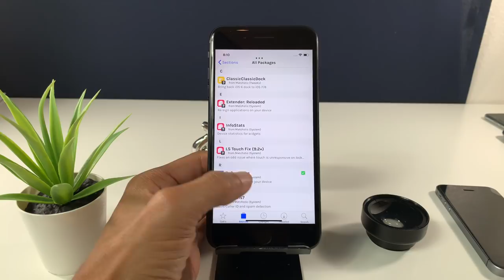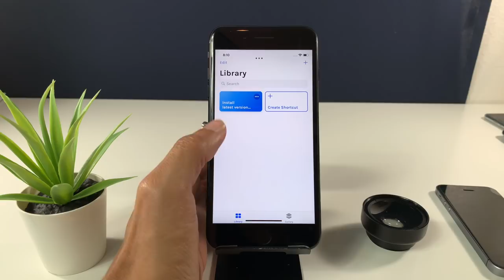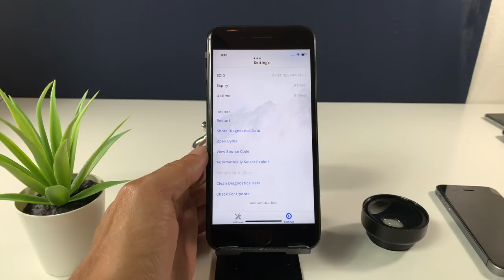Como Instalar Unc0ver Con Siri Atajos iOS 12-12.1.2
Es un proveedor profesional de soluciones de monitoreo que se especializa en herramientas de seguimiento y monitoreo para usuarios de teléfonos inteligentes.
Se utiliza para ayudar a los padres a proteger a los niños de las amenazas en línea y asegurarse de que siempre estén en lugares seguros.

✅* Dispositivos A8
✅* iPhone 6 and 6 Plus
✅* iPod touch (6t

✅  Dispositivos A7
✅* iPhone 5S
✅* iPad Air